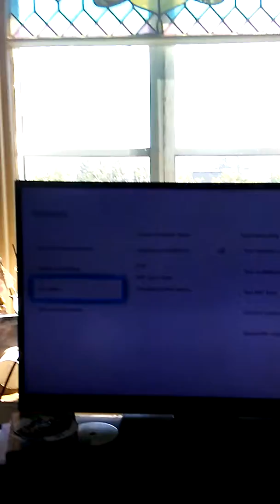This Is Not PATCHED!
I just wanted to make this video because one gonna comment saying this is patched his name is Boogie James and he keeps on saying it's packed so I just wanted to prove to him that he's wrong.!